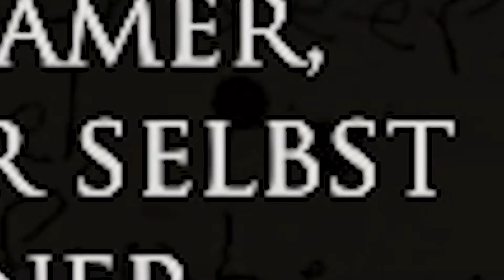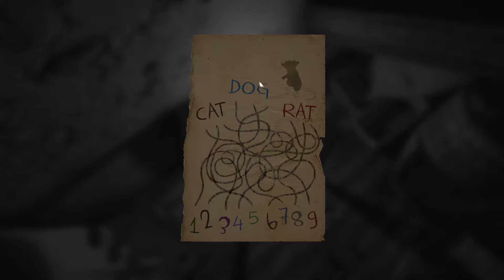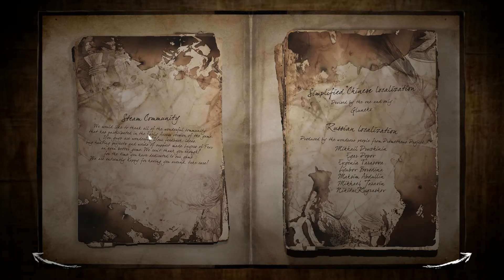SCHICHTEN DER ANGST FINALE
krasses gaem haha
vielleicht kommen noch mehr horrorgames Thonk
bei 20 likes dlc (ich machs eh)

0:25
4:09 - 4:12
5:35 - 5:37
8:06 - 8:07
13:06 - 13:21

wenns keinen stört strg+v ich mal die tags aus der letzten beschreibung

dir richtigen tags werden trotzdem kopiert